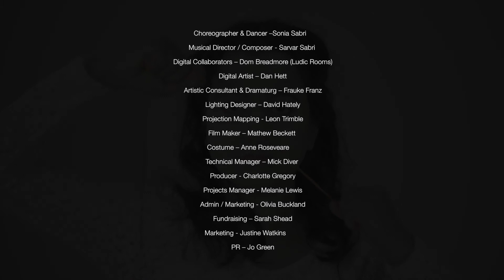Sonia Sabri Compnay: Virago trailer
Sonia Sabri: Virago | Thursday 15 February, 7.30pm

A co-production with mac birmingham and The Old Rep

A dance-digital solo production from Sonia Sabri, Artistic Director of SSCo, collaborating with Ludic Rooms. ’Virago’ is vibrant, compelling, brave and dynamic. It explores the light vs dark and the real vs fairytale versions of female existence. Virago means ‘female warrior’ in Latin and Vira is ‘the brave one’ in Hindi.

Sonia’s signature ‘Urban Kathak’ language merges on stage with digital artistry, alongside a sound-score combining spoken word and music, with rich and diverse cultural influences.

‘Virago’ is uncompromising, thought provoking and inspiring. It is both a protest and a celebration. Come and be part of the revolution.